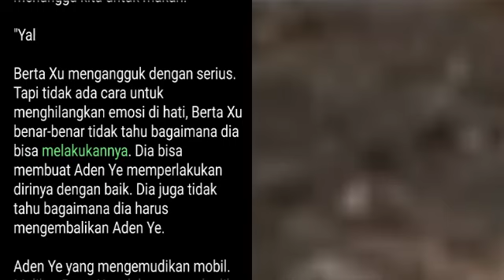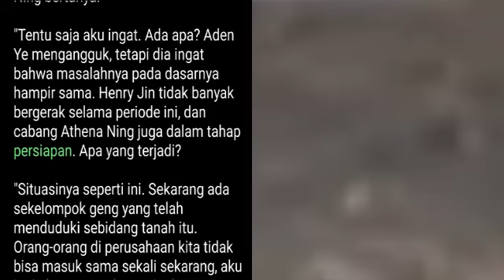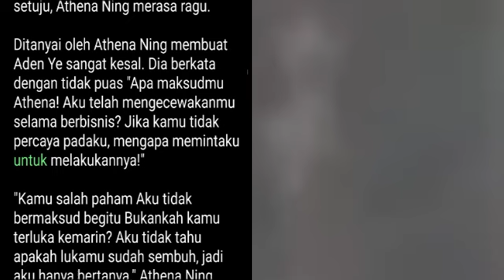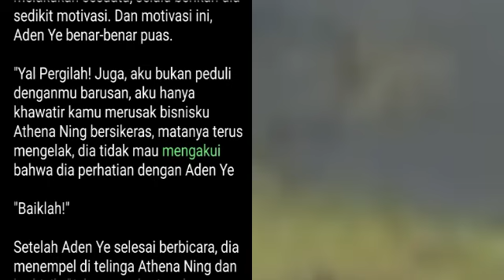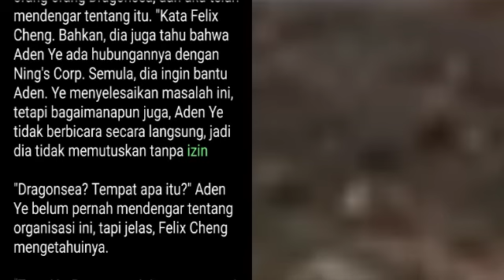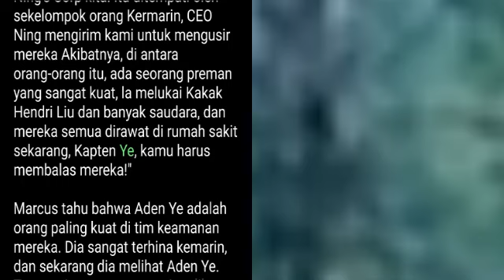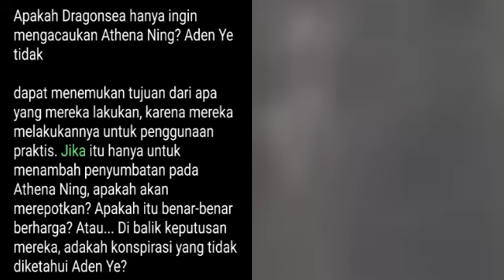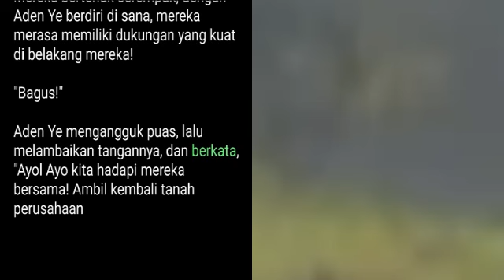Bab 247-249 | The Muse | Aden Ye